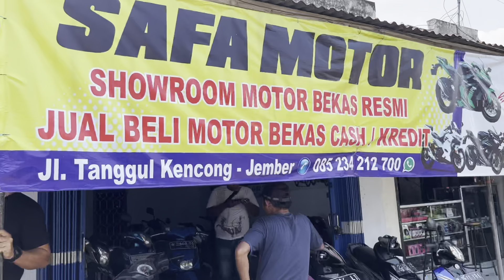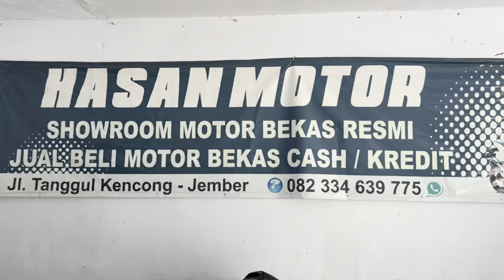SORUM jember kencong di pds kencong jember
Nomor yg saya kasi bukan nomor saya karna saya bantu jual punya SORUM temen saya
Lokasi kencong jember